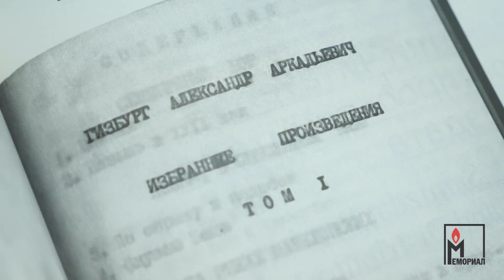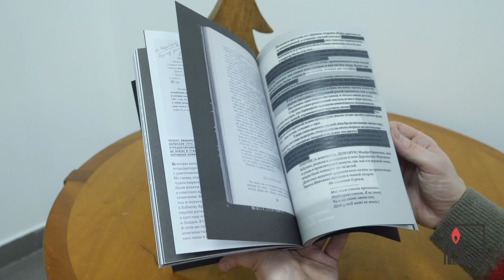Книжные новинки Мемориала-2020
Промо.

Съемка/монтаж Наталья Йозеф